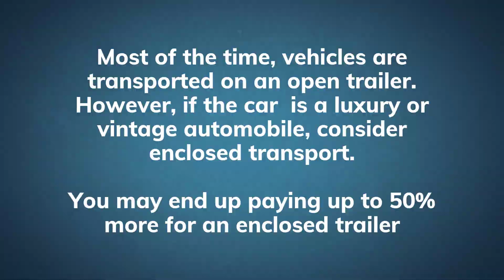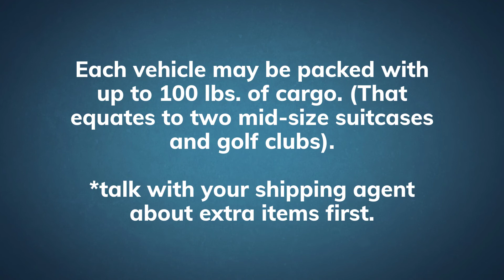Ohio Auto Transport FAQ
Do you need to ship your car to or from OH? Get free quotes from top-rated auto transport companies in OH